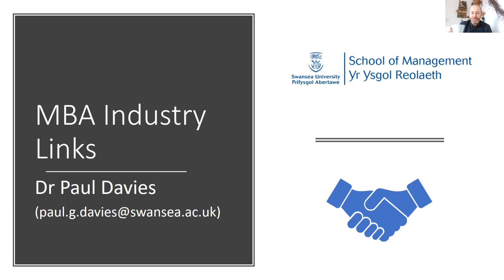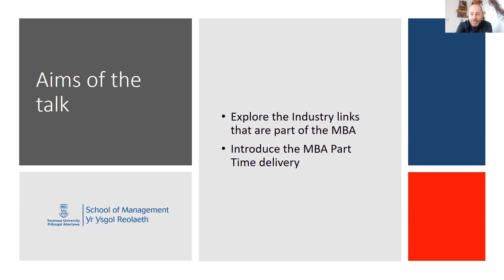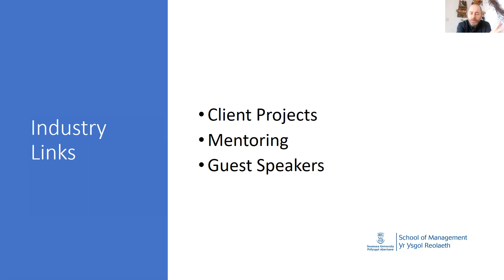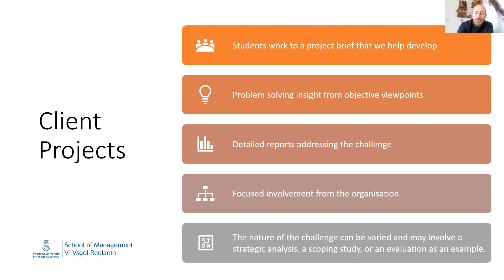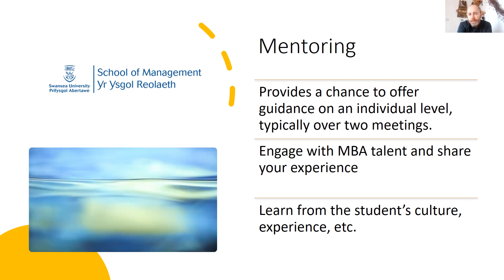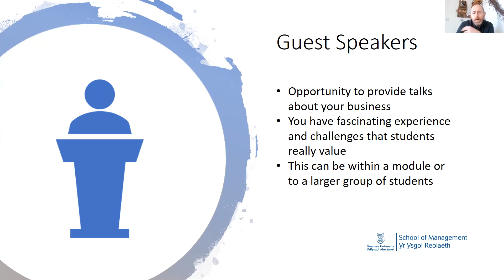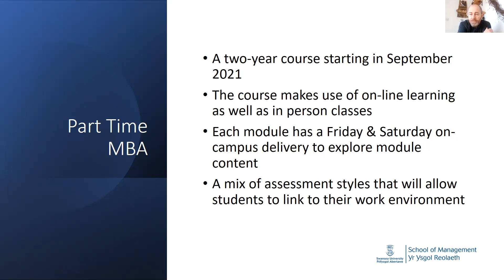ConnectOnline with Paul Davies from Swansea University